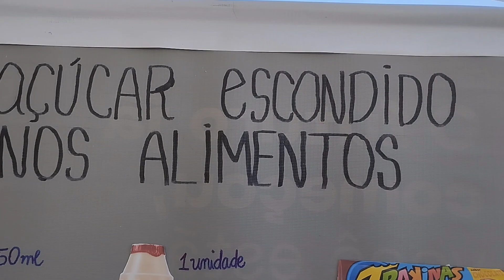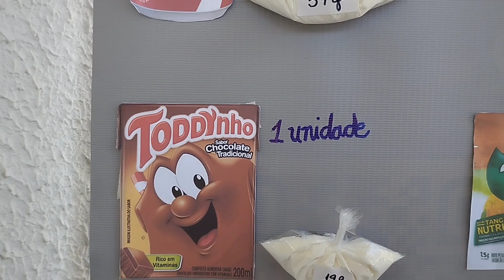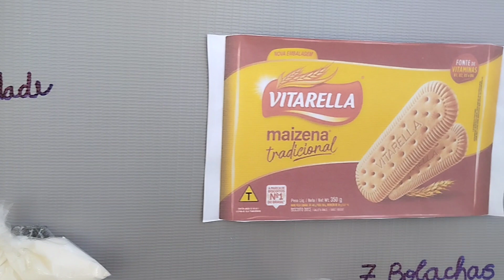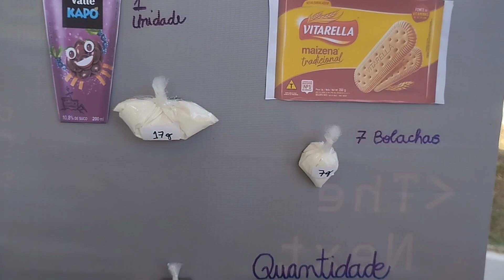Alimentos que poderíamos evitar de comer menos Evitando consumir açúcar#saude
Fui no postinho  ela estava um quadro que achei muito interessante pois as enfermeiras  estavam orientando o usar do açúcar  que consumimos em diferentes  tipos de alimentos
Assistam e vejam que importante essa informaçao